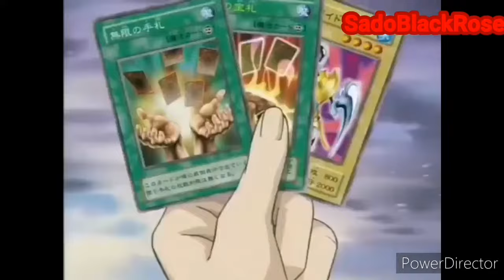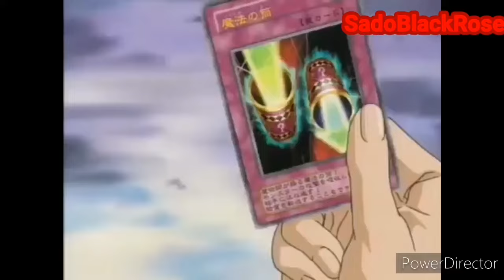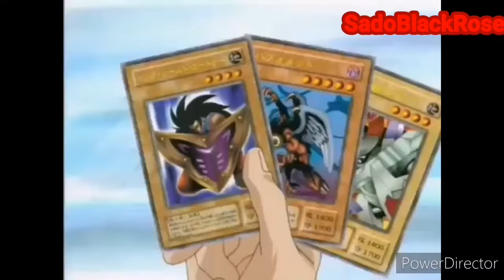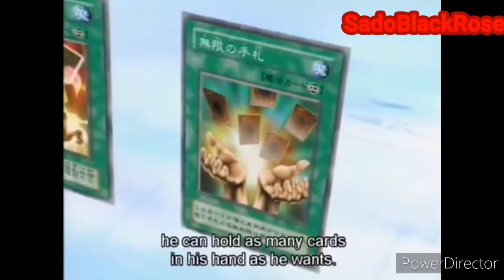Yugi vs Strings (AMV Tournament)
ANIME:- Yu-Gi-Oh! Duel Monsters

Song's :-
Disturbed - In another time
Bridge to Grace - Adrenaline
Skillet - Live Free Or Let Me Die
Go Go ANIME-  the website ,  where i found the episodes